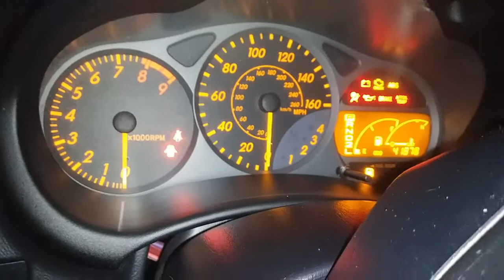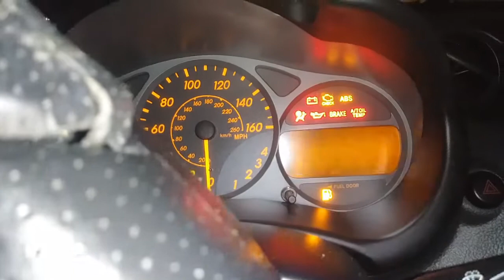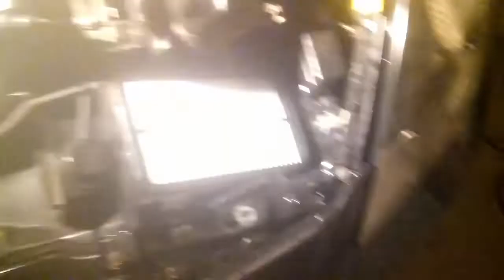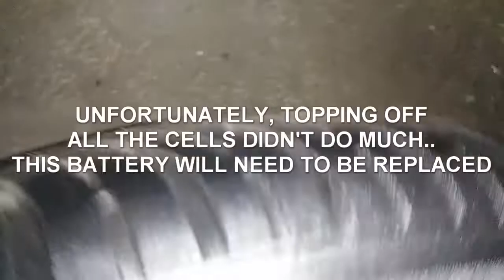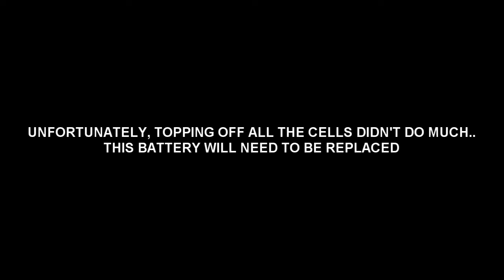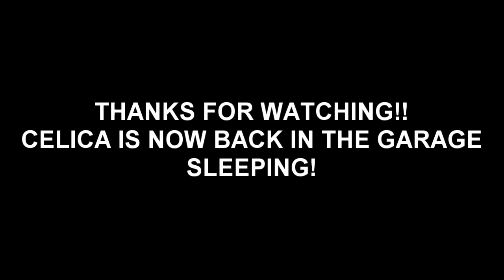REVIVING MY TOYOTA CELICA GTS IN EUROPE!! IT'S BEEN FOREVER!